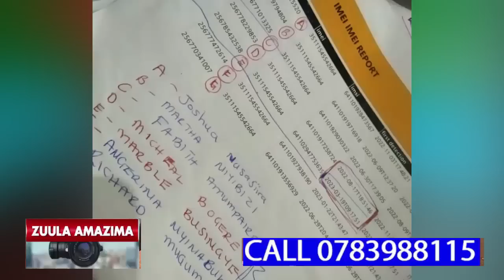ABAGYA NGA BANONYA TAATA WABWE EYALI ABUUZE AZULIDDWA NGA YATIBWA NAKASUKIBWA MU GAME PARK